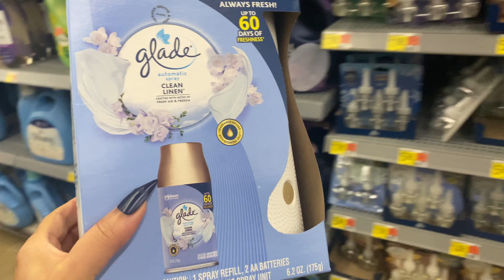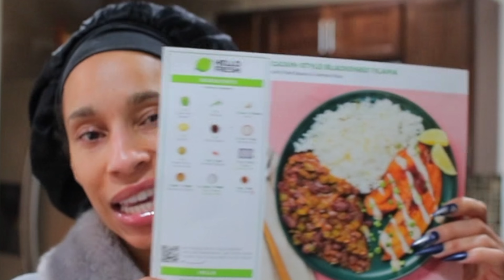HelloFresh RANT! He said I SMELL LIKE A MAN, Slave Pots, Shop With Me Vlog, Weekly Vlog 2023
Spice up your meals with HelloFresh! Tap the link to claim your FREE week of food now 🎁 ⏰ 🍽️ 😋

WATER BOILER
COLLAGEN POWDER
PROTEIN POWDER
CUTTING BOARD

Denise Adore
634 W. Exchange St